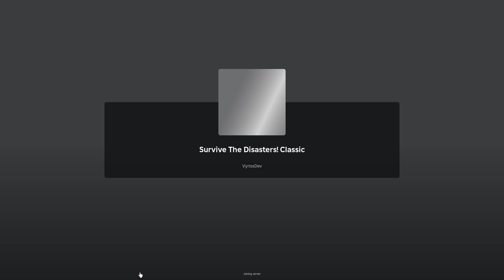Survive The Disasters! Classic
Longplay of Roblox: Survive the Disasters! Classic by VyrissDev (formerly known as TheFurryFox) in 1080p HD 60fps (using rbxfpsunlocker by axstin)

Survive the Disasters! Classic is a game in which players survive strange, randomly chosen obstacles that spawn in a given map. It was one of the most popular games on Roblox between 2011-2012, and it held the world record for most visited & favorited game on the platform. It experienced a number revisions during its life cycle until it was eventually discontinued in favor of its sequel, Survive the Disasters 2 (at which point "Classic" was added to its title). Despite this, it still receives occasional bug fixes, with the last documented one being on 12/29/22.
This video features gameplay of the final version of Survive the Disasters! before its discontinuation. During this gameplay, every map appears twice, and most purchasable items are utilized.

Favorites: 1,949,658 | Visits: 221.5M+ | Created: 11/27/09 | Last updated: 08/02/23 | Server size: 13 | Like-dislike ratio: 360,176 - 35,254 (91%) | All Genres | All Ages

•Most disasters are encountered during this video. However, due to poor luck, I did not obtain footage of every single one. The only disaster not shown here that I am currently aware of is Crazy Robloxian, which spawns a giant that operates similarly to the other giants seen in this video but it has a dramatically increased walkspeed.